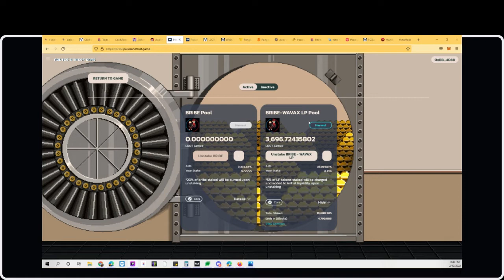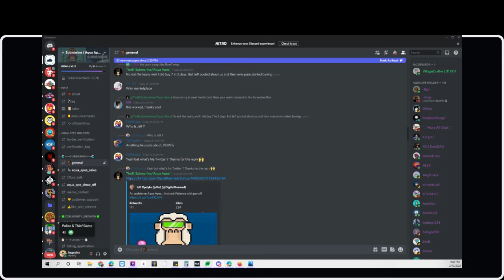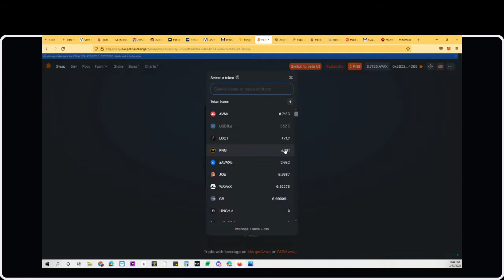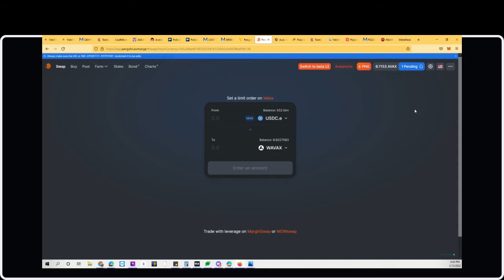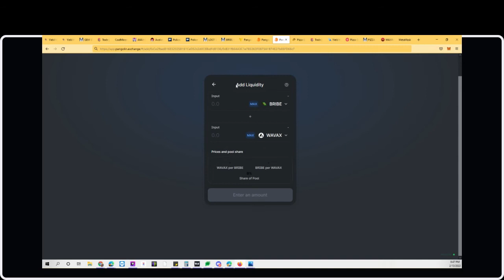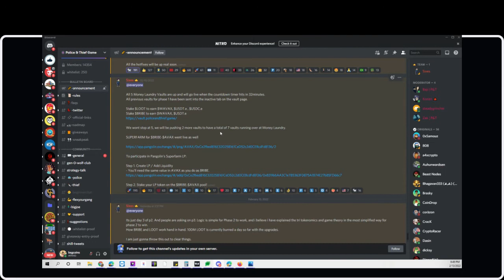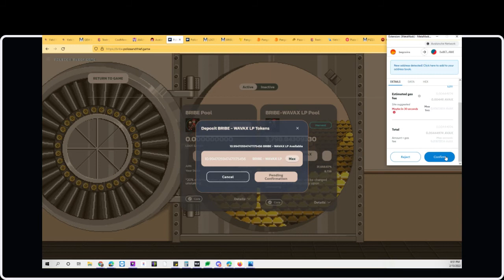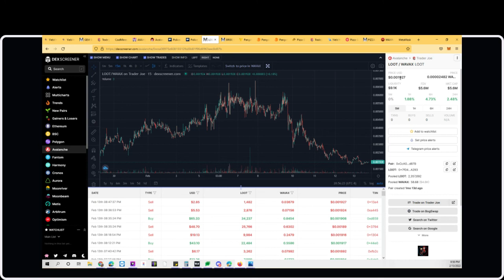31,000"% APR EARNING LOOT! - HOW TO EARN LOOT IN POLICE AND THIEF LIQUIDITY POOL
Police and Thief has worked their magic again to offer a high APR yielding LP token that earns LOOT token per minute! This is a secret profit weapon that few understand so I am here to help you get in safely.

BUY AVAX TOKEN:
KUCOIN: